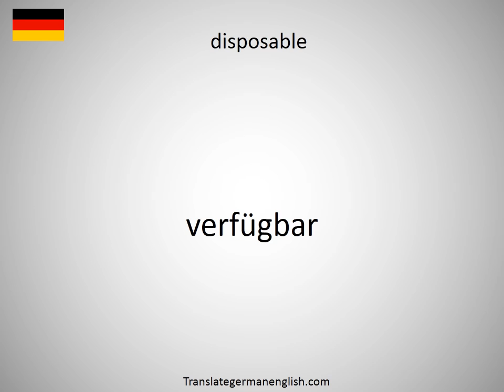How to say disport in German?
How to say disport in German? Learn the pronounciation disport! How to Pronounce disport. Expand your vocabulary, learn German words. Practice German online. Use this free pronunciation guide to practice words at a time. Learn German for free. Thank you for viewing, please like or subscribe! hoe om te sê, si të thuash, እንዴት እንደሚናገር, wie sagt man, comment dire, come dire, como dizer, как сказать, nasıl denir, cómo decir, 怎么说, πώς να το πω, hoe zeg je.